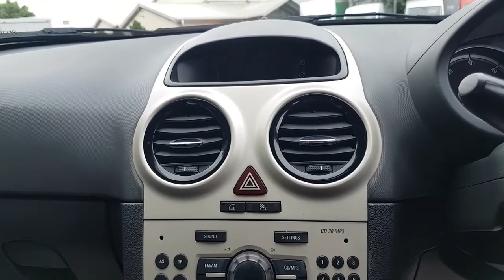2007 Vauxhall Corsa Club 1.3 - Top Gear Motors Walkaround